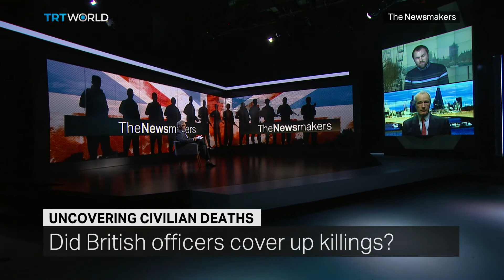Did the UK’s army kill civilians?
A report by the Middle East Eye says British officers covered up the deaths of civilians in Iraq and Afghanistan. The report says soldiers admitted to planting weapons on dead bodies, and officers assuring their subordinates they'd be protected. We discuss if atrocities have occurred.